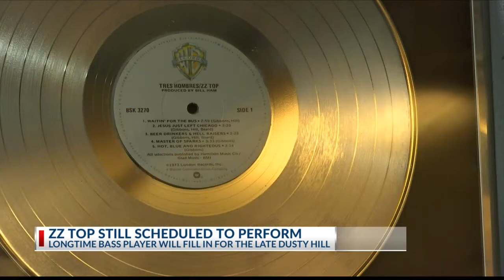UT Tyler Cowan Center gives update on ZZ Top performance in December